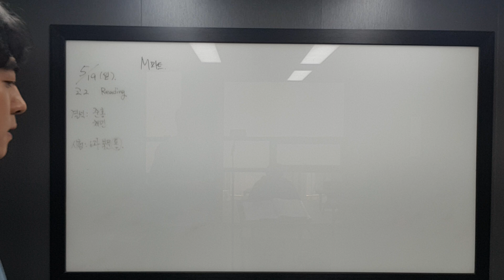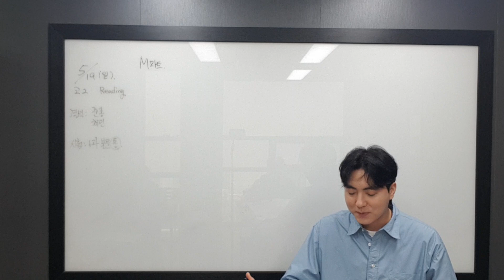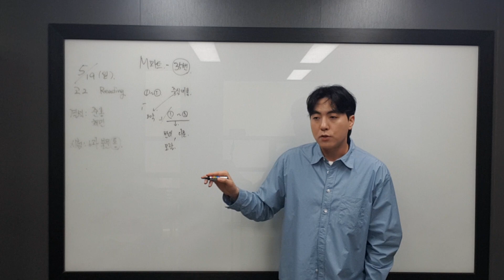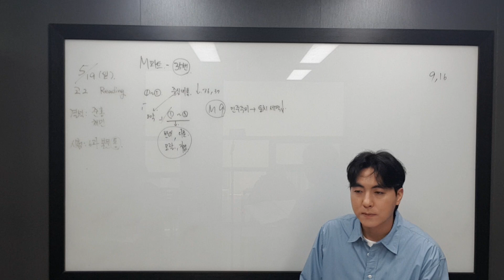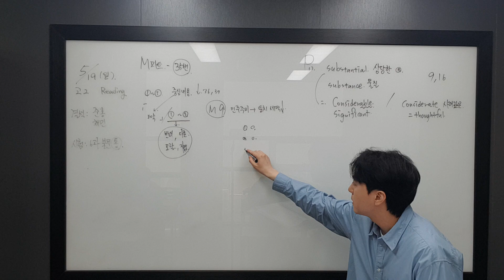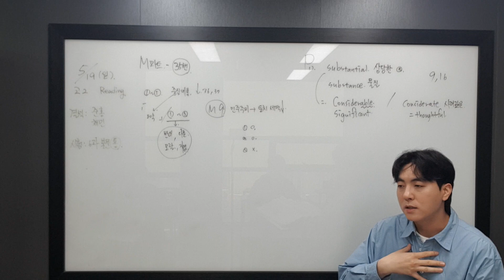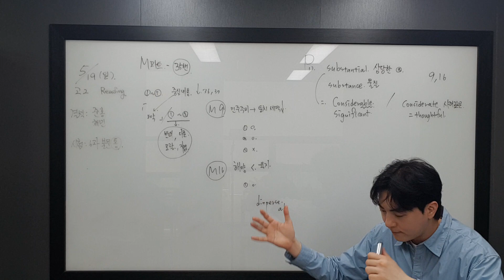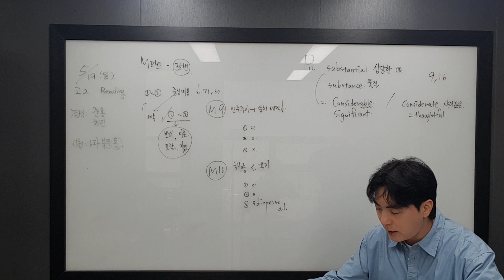5월 19일 일 고2 준홍 채민 3